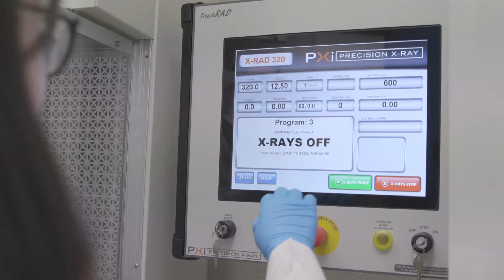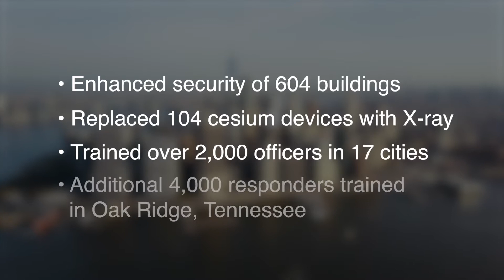A look at NNSA's Office of Radiological Security 2020 Cities Initiative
The ORS 2020 Cities Initiative has resulted in enhanced radiological security in major cities and across our Nation.